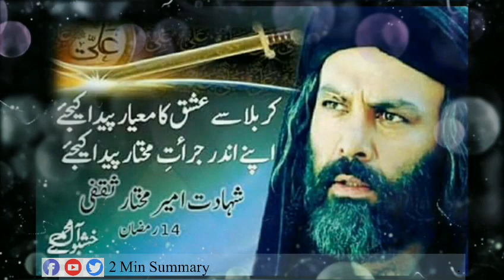Whatsapp Status | Shahadat e Mukhtar Saqafi | 14 Ramadhan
Ameer Mukhtar Whatsapp Status, Shia Whatsapp Status
Shahadat e Janabe Mukhtar, 14 Ramadhan. This video is a 14 Ramzan Whatsapp Status. The Real Avenger Mukhtar AlSaqafi from Mukhtar Nama
Voice by Qari Ishfaq Hussain.

Similar search about Mukhtar Saqafi include Mukhtar Saqafi ┇ Hue Namwar Benishan Kaise Kaise Ep 14 ┇ True Historical Stories, Life Story Of Mukhtar al-Thaqafi | امیرمختارثقفی | Documentary In Hindi/Urdu, Mukhtar e Saqafi ne kis haisiyat se qatileen e Hussain AS se badla li by Engineer Muhammad Ali Mirza, MUKHTAR-e-SAQAFI say motalliq SUNNI & SHIAH Ikhtelaf main HAQ kia hai ??? An ILMI Reply to ULMA !!!, Mukhtar Saqafi Ka Mukhtasar Ta'aruf | Karbala | Imam Hussain | Introduction | Dilchasp Videos, Mukhtar Nama Episode 5 Urdu HQ, Mukhtar saqafi engineer muhammad ali mirza Mukhtar Kon tha Mukhtar Saqfi History Urdu Shia, Mukhtar Nama Episode-6 in urdu (HD), Mukhtar Saqafi Kon Tha Aur Kya Shia Hazraat Ne Imam Hussain Ko Qatl Kiya By Zahid Hussain Razvi, Mukhtar Nama Episode 3 Urdu HQ, Mukhtar Nama Episode 2 Urdu HQ, Mukhtar Nama Episode 1 in urdu HD waqia karbala full movies, Imam HASSAN علیہ السلام ka QATIL kon ??? Reply to YAZEEDIs & NASBIs (By Engineer Muhammad Ali Mirza), Shaheed e karbala movie in urdu, and Tiflan-e-Muslim (a.s.) - Episode 01 - Urdu.